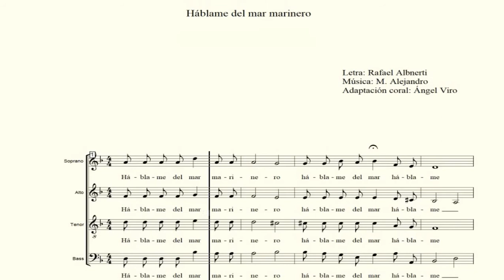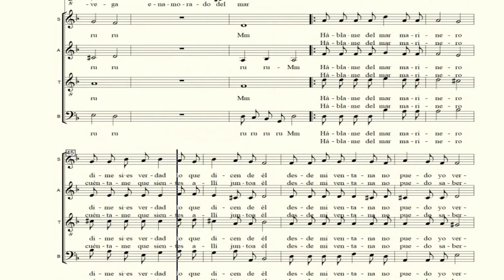TENOR . Háblame del mar Marinero